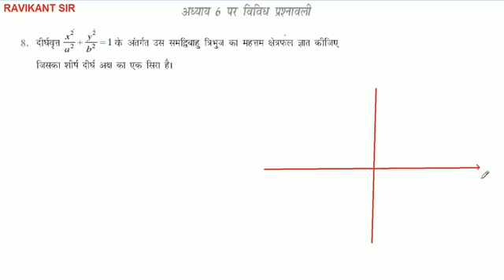दीर्घवृत्त x^2/a^2 + y^2/b^2 = 1 के अंतर्गत उस समद्विबाहु त्रिभुज का महत्तम क्षेत्रफल ज्ञात कीजिए जि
दीर्घवृत्त x^2/a^2 + y^2/b^2 = 1 के अंतर्गत उस समद्विबाहु त्रिभुज का महत्तम क्षेत्रफल ज्ञात कीजिए जिसका शीर्ष दीर्घ अक्ष का एक सिरा है।